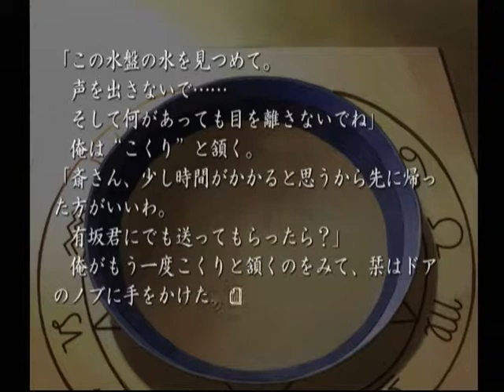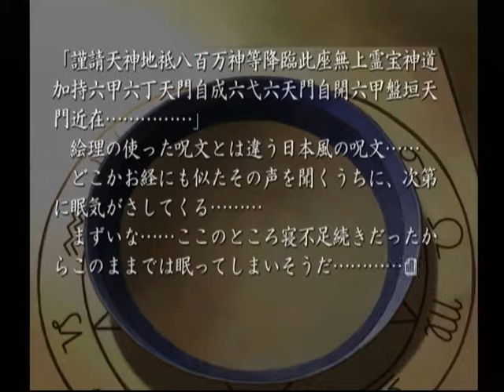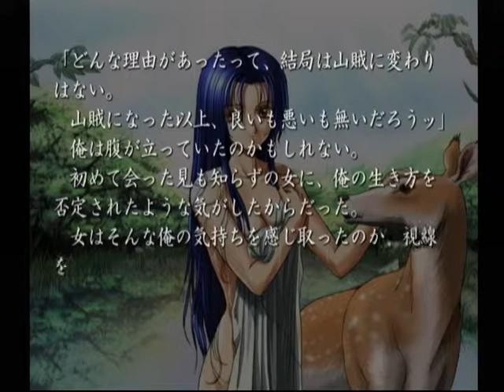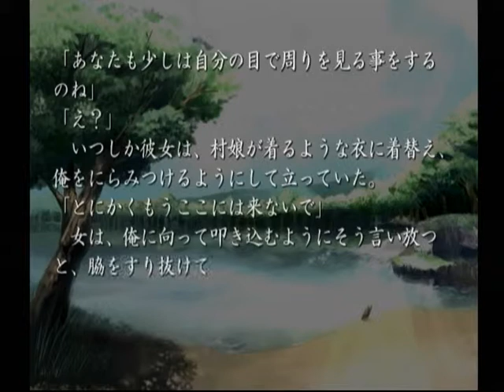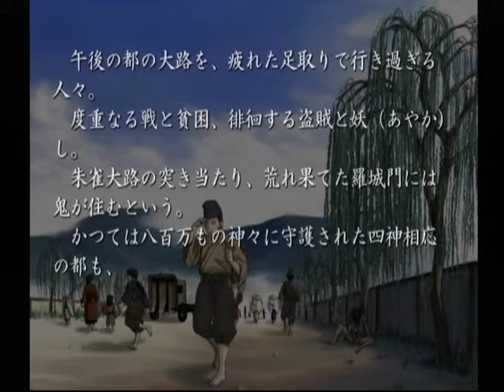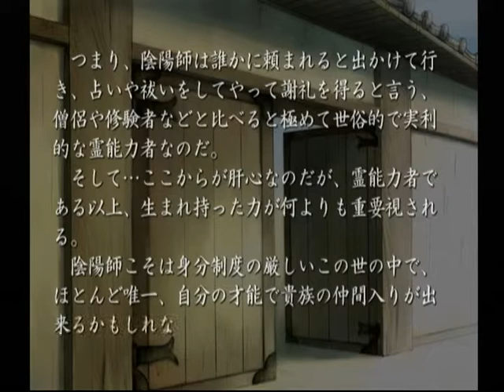【DC】久遠の絆 再臨詔 ベストエンド Part９ ～『陰陽師』とは朝廷や貴族の為に吉兆を占ったり、汚れや禍事（まがごと）を祓（はら）ったりする事が仕事の役人の名だ 【スタートオンゲームズ】【スタゲー